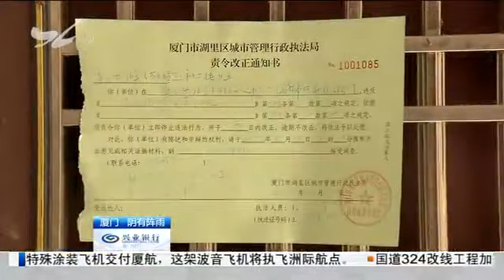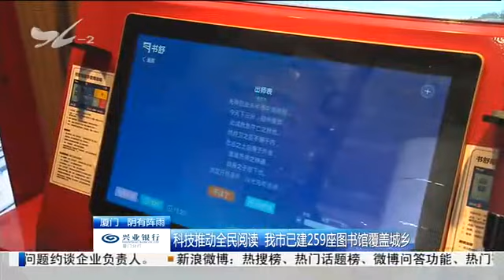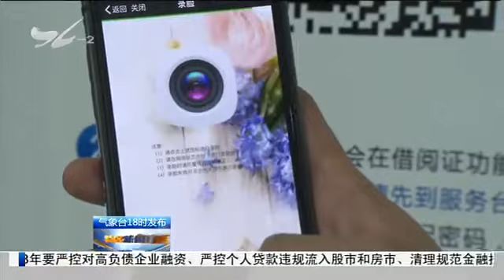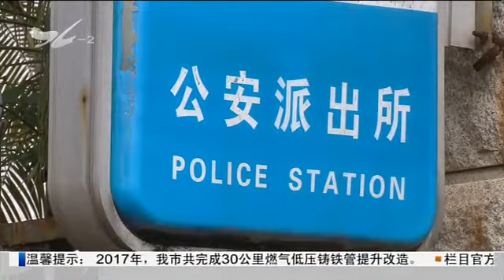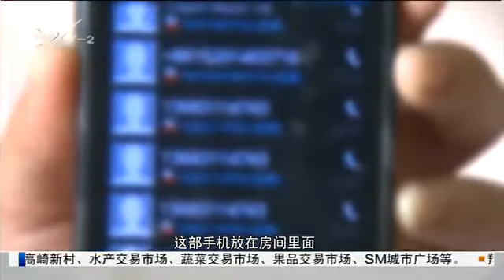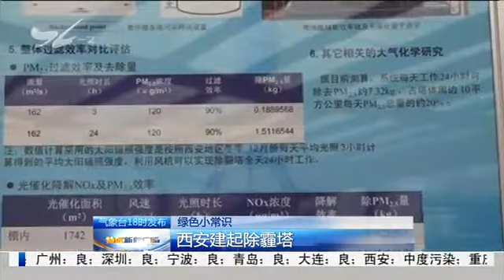特区新闻广场 2018.1.28 - 厦门电视台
天海大厦违法搭盖严重：通道、排烟管都被堵

　　同安大桥桥面污染后续：驻点严查超载 桥面污染减少

　　春运在即 铁警严查违禁品把好安全关

　　全省最大旋挖钻机助力厦门地铁三号线建设

　　科技推动全民阅读 我市已建259座图书馆覆盖城乡

　　厦门市慈善总会晒"账单"：2017年共募集款物约2.8亿元

　　市民与城管：曾厝垵西路周边环境脏乱

　　非法储存销售烟花爆竹 多人被拘

　　前科累累五进宫 男子盗窃再被抓

　　冒充"公检法"诈骗 两名群众险些上当

绿色小常识 西安建起除霾塔